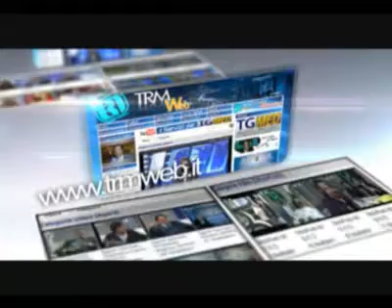Fabio Rizzo e i FLAC ospiti ad OttoInPunto del-10-06-13 Parte 1 [INTERVISTA]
Fabio Rizzo e i FLAC ospiti ad OttoInPunto del-10-06-13 Parte 1